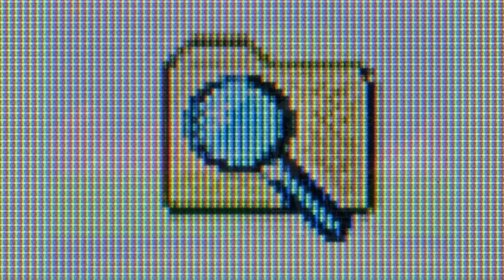SPELLWRKS — Frzn Ovr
Listen to SPELLWRKS - Frzn Ovr by SPELLWRKS np on SoundCloud